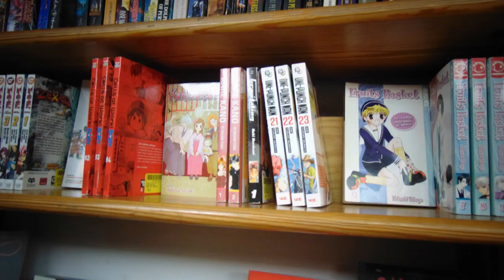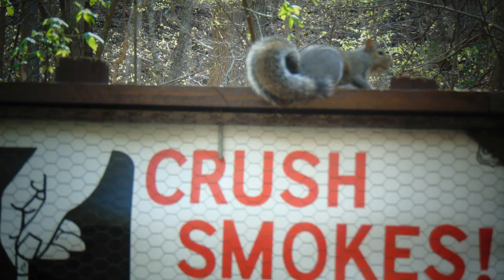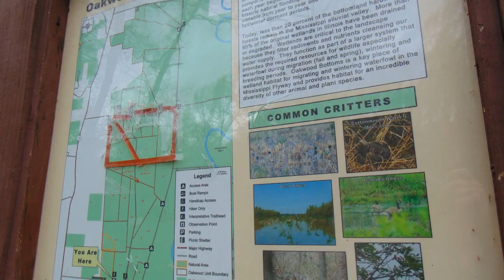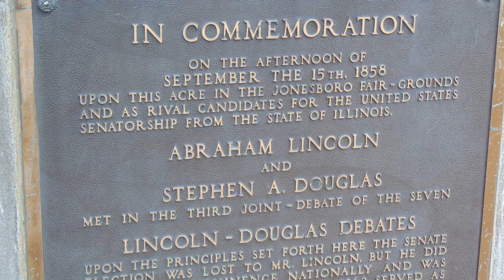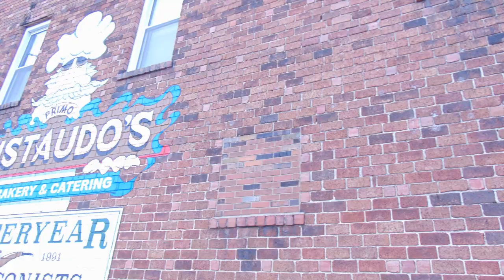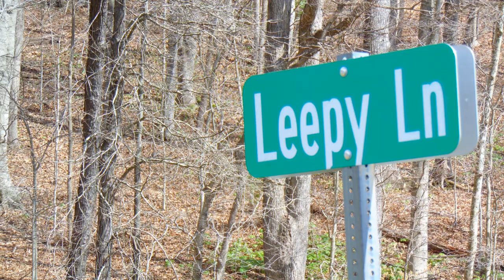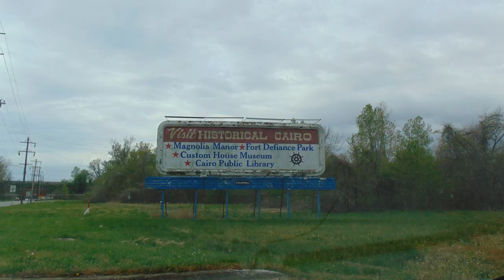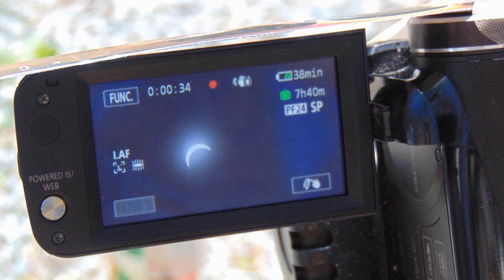The Eclipse Trip 2024 - Picture/Music Video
Eclipse Trip 2024 - Picture/Music Video

Traveling to Southern Illinois to see the total solar eclipse.

Photographs by Nick Shillingford and video from Urban Cabin Studios.